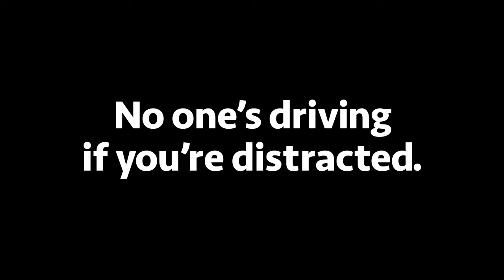Think! Road Safety - No One's Driving If You're Distracted (2018) - TVC 15 sec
‘No One’s Driving If You’re Distracted’ was launched in November 2018. It addresses a broader variety of distractions to reflect the spectrum of issues, namely mobile phone distraction, personal grooming, tending to children and eating.

It is the first distraction campaign to address multiple topics, previous campaigns had targeted mobile phone distraction in isolation.